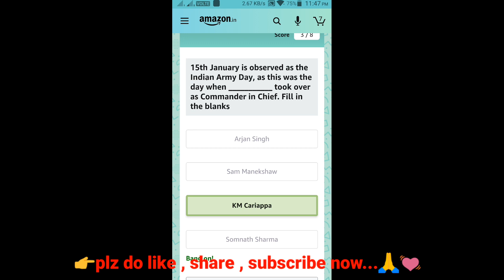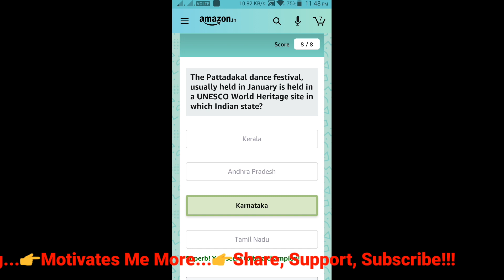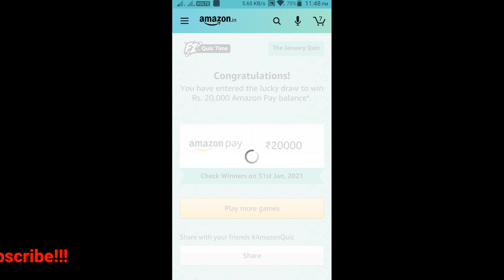Amazon January Edition Quiz Answers Today Win 20000 Amazon Pay Balance 8 JANUARY 2021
Hi Friends !!!

                       (No Pressure)
👉Upi Id : smartinfotechonfactz@ybl
Hi Friends !
👉Buy From Here :
👉Apparel & Accessories
👉Books
👉Health & Beauty
👉Luggage
👉Pet Supplies
👉Shoes
👉Sports & Outdoors
👉Video Games
👉Watches
👉Electronics
👉Mobiles & Tablets
👉Smart TV
👉Streaming Clients
👉Monitors
👉Desktops
👉Networking Devices
👉Scanners
👉Printers, Inks & Accessories
👉Computers
👉Soundbar Speakers